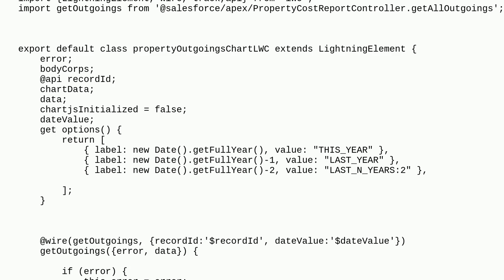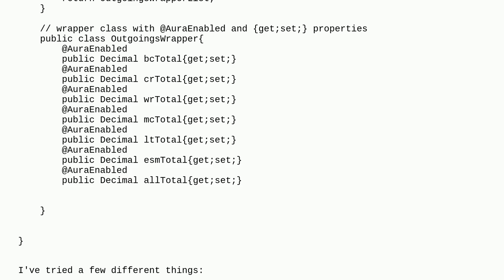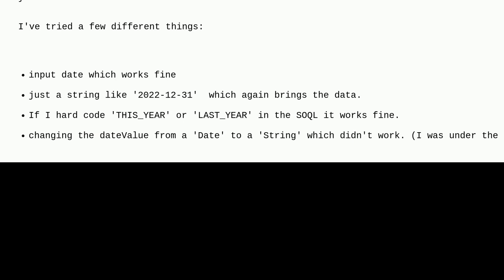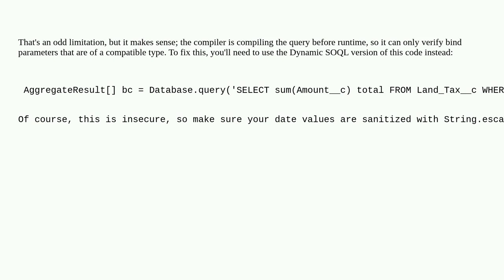Salesforce: Wire Date Literals to Apex Controller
Wire Date Literals to Apex Controller

A special thanks goes out to the awesome community

  lightning-web-components apex